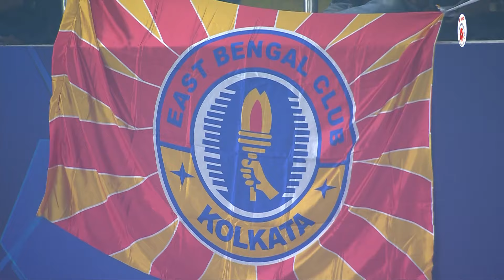Heroes of Hero ISL ft. Mahesh Naorem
"Mahesh is a good player mentally and nothing seems to faze him" - 🗣️ Erik Paartalu

Hear what HeroISL Pundits have to say about @EastBengal_FC's assist machine! 🔴🟡